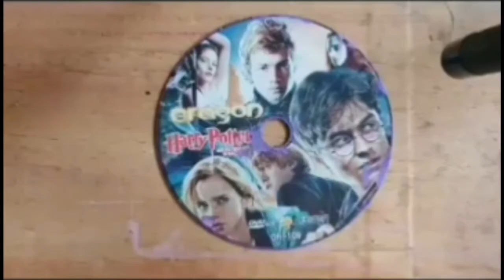howtopaint AcrylicPaint//Cd Tape Sky PAINTING step by step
MATS
CD TAPE
ACRYLIC
Brush
Correction Pen